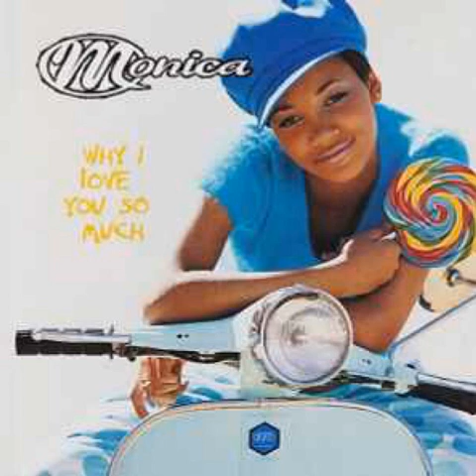Monica - Why I Love You So Much (Album Instrumental)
Produced By Daryl Simmons
1996 Arista Records